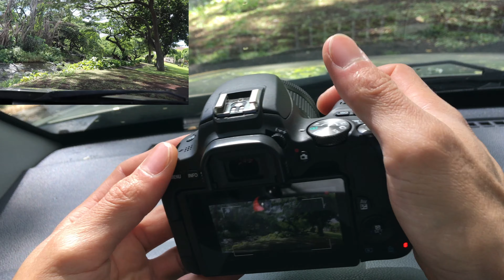Canon 200D/SL2 Mic Sound Test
Testing the two SL2 microphones to find out what the camera hears so you will know what to do when shooting so you won't have the unnecessary noises.

-Camera-
CANON EOS REBEL SL2/200D (Newest Model SL3)

-Lens-
Canon EF-S 10-18mm f/4.5-5.6 IS STM Lens
Canon 18-55mm Lens
Canon EF 50mm f/1.8 STM Lens
Canon EF 75-300mm Zoom Lens

-Microphones-
DJI Mic
Rode VideoMicro

-Memory Cards-
SanDisk 1TB Extreme PRO Portable SSD
SanDisk 256GB Extreme SDXC UHS-I Memory card
SanDisk 64GB Extreme microSDXC UHS-I Memory Card with Adapter
SanDisk 128GB Extreme microSDXC UHS-I Memory Card with Adapter

-Bag-
Canon EOS Black Shoulder Bag 100ES

-Tripods-
Joby Handypod
Joby’s Many GorillaPods

-Drone_
DJI Spark

Hello everyone, my channel is all about unboxing quickly so you can see the product immediately! I also do quick test on things and ideas that may help you. Thank you!

First time to the page, and did you like it!?